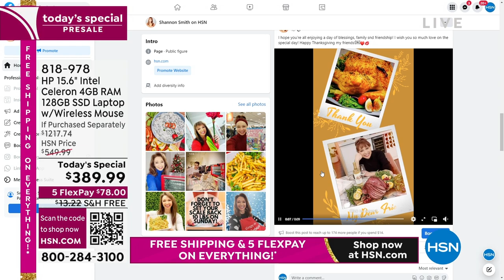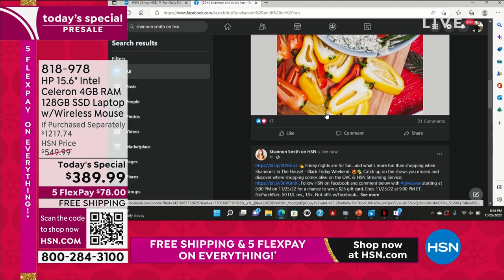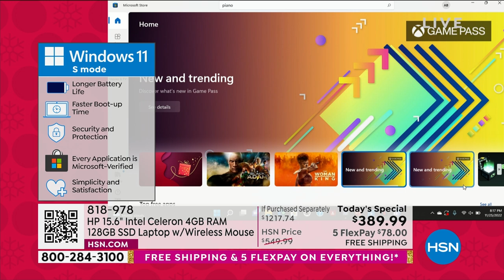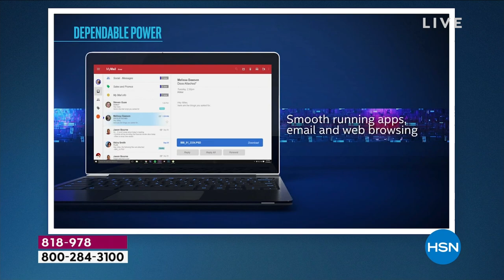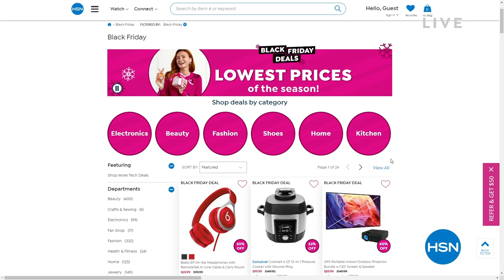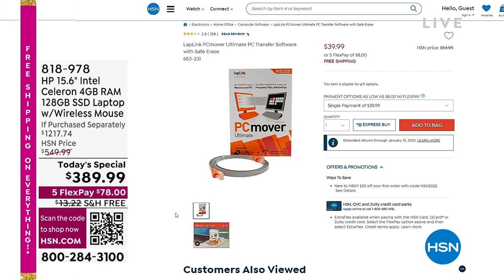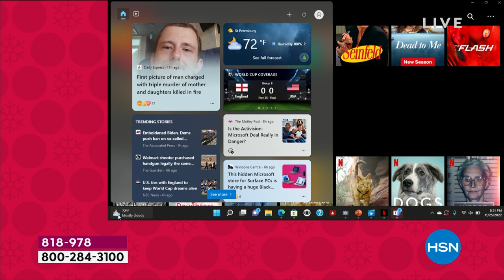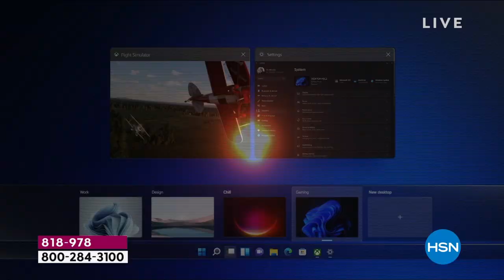HSN | Shannon's In The House! - Black Friday Weekend 11.25.2022 - 08 PM